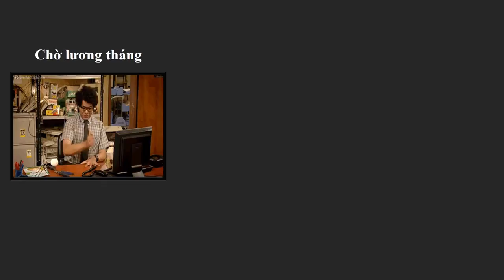Phải làm sao đển không rơi vào những tình huống này? - Bạn Là Triệu Phú